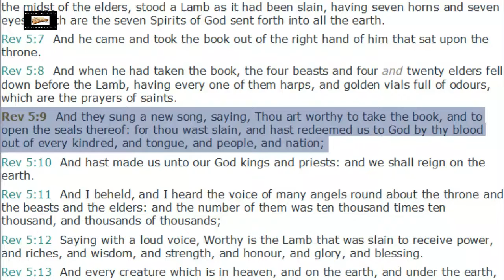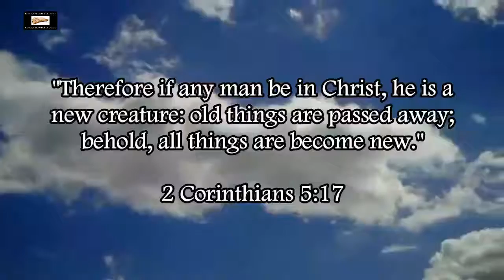Racial Distinction In Scripture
Racial distinction is a scriptural concept.

Revelation 5:9 (KJV) - "And they sung a new song, saying, Thou art worthy to take the book, and to open the seals thereof: for thou wast slain, and hast redeemed us to God by thy blood out of every kindred, and tongue, and people, and nation."